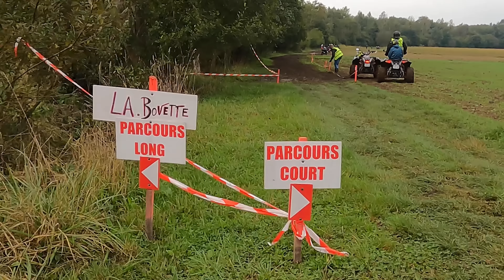Weekend OFF ROAD buggy🤩ça fini avec de la casse et les gendarmes😂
Les amis, je vous embarque dans un weekend OFF ROAD entre copain ! Du grand MENDES! De la casse, de la mécanique et les gendarmes ! Kenny off road 2022 avec rando somme.

-5% sur tout le site avec le code: GLB
⭐️Retrouver les meilleurs produits testé sur la chaine YouTube:
            📲 Facebook 👉 MyLittleGarage
Pour nous suivre sur les réseaux :